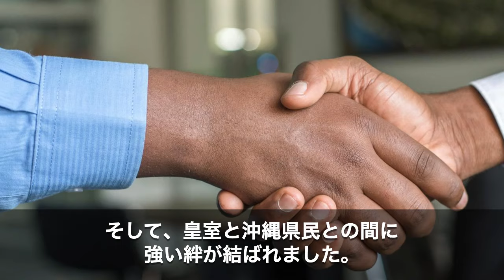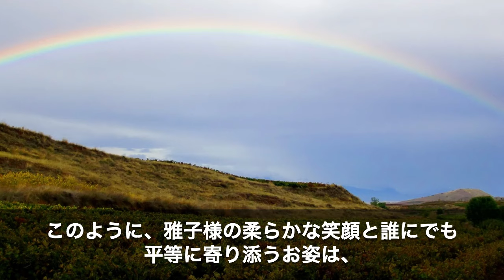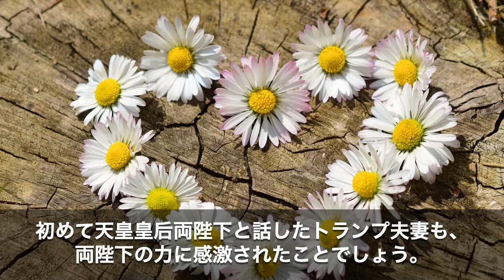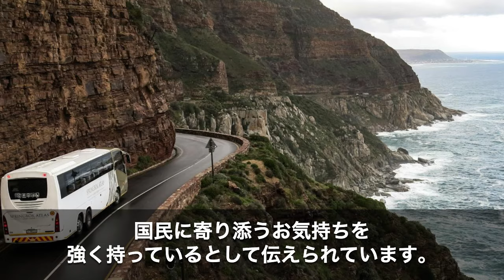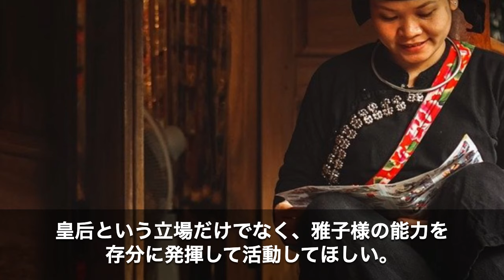【海外の反応】「皇后がこんな行動をするなんて…」沖縄訪問時の雅子さまの行動に世界中が唖然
「雅子様が世界中で敬愛されている理由」
皆さんは、沖縄を訪問された雅子様の素晴らしい行動が世界中で話題となっていることをご存知でしょうか。
2022年10月の沖縄訪問時、30℃を超える猛暑の中でご公務に励まれましたが、天皇皇后両陛下の目の前であるハプニングが起こりました。しかし、雅子様は動じることなく見事な対応を見せられ、その素晴らしいお人柄と行動に世界中から称賛の声が上がったのです。
今回は、世界中を驚かせた雅子様の素晴らしい行動と、称賛されている理由についてお話しします。